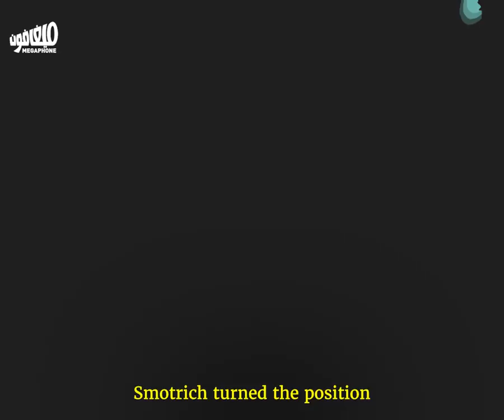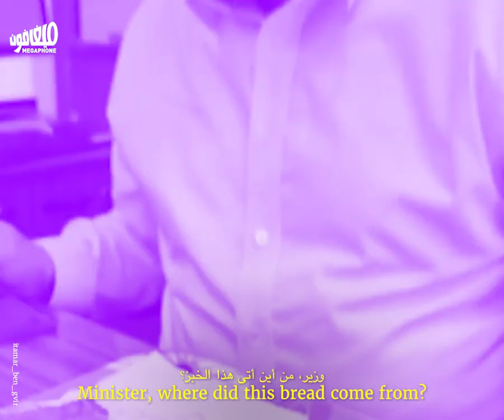الحرب الإسرائيليّة الموازية: ضفّة غربيّة من دون فلسطينيّين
يستغلّ نتنياهو حرب الإبادة على غزّة لاستيطان الضفّة_الغربية، استكمالاً لخططٍ قديمة بدأت مع تشكيل حكومة سموتريتش وبن غفير.